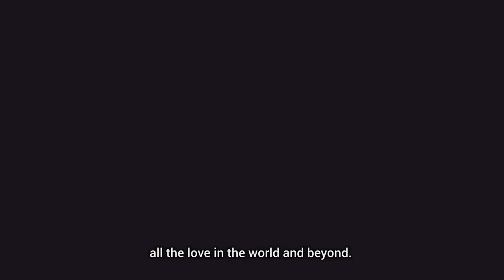Still There - Official Trailer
This is the official trailer I made in 2 weeks in 2019 for Still There, a game I directed, designed, and programmed. Voice-over by Saundi Harrison-Cooksey, trailer texts by Daniele Giardini, and trailer music by Ben Burnes.

"Still There" is a game made by Davide Barbieri (me), Daniele Giardini, and Gaetano Leonardi, with music by Ben Burnes.